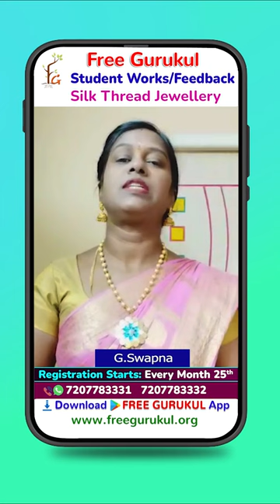silk thread jewellery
పిల్లలకు, పెద్దలకు, మహిళలకు, యువతకు సంబందించిన 60 రకాల కోర్సులు ఉచిత గురుకుల విద్య ఫౌండేషన్ ద్వారా 200/- కే 1 నెల రోజుల ఆన్లైన్ తరగతులు అరచేతిలో గల మొబైల్ ద్వారా ఇంటిదగ్గర నుంచే నేర్చుకోవచ్చు!

Free Gurukul Foundation is offering 1 Month Online Classes at 200/-

How to register for online class | ఆన్లైన్ క్లాసు ఎలా  రిజిస్టర్ చేసుకోవాలి?

Free Gurukul Foundation is a Telugu  Educational Youtube Channel. You can learn online classes in telugu.